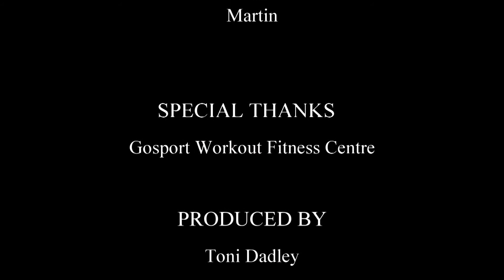Episode 19 Rest day. Yeah right!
I'm still supposed to be resting after the All England comp, but can't resist doing some light work. I was mainly there to help out Martin Green and Bill Dadley with their preparations.
We have a little consumer test, comparing the Slingshot with the Titan Ram.